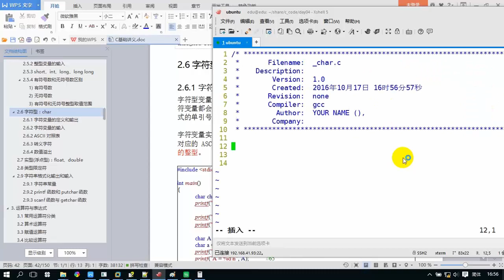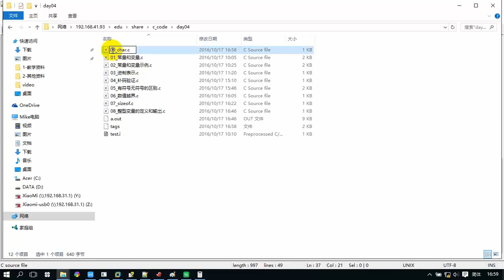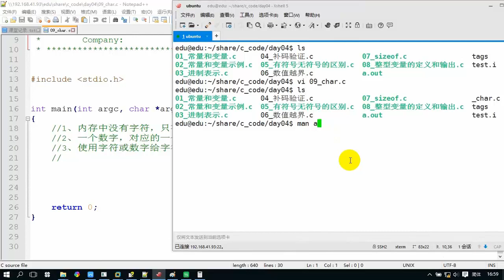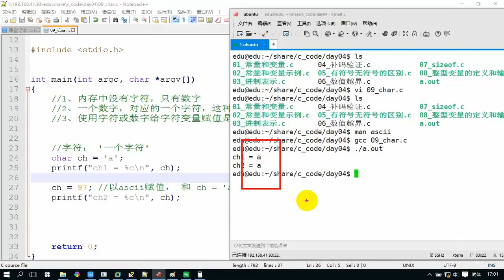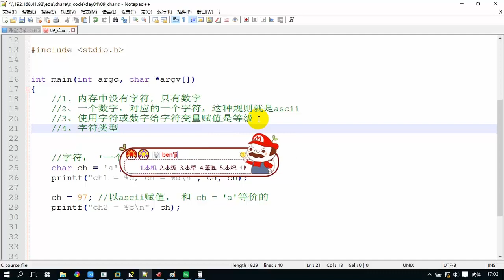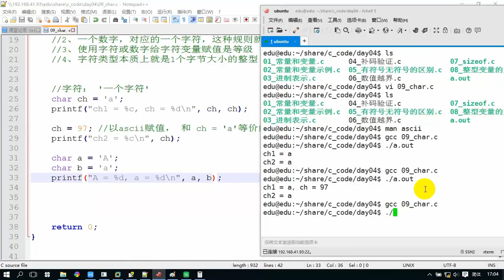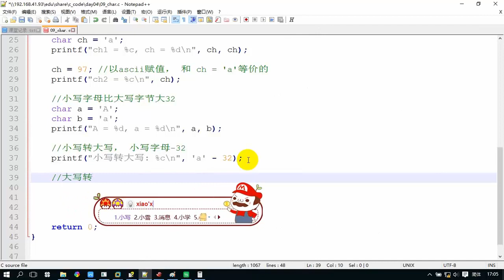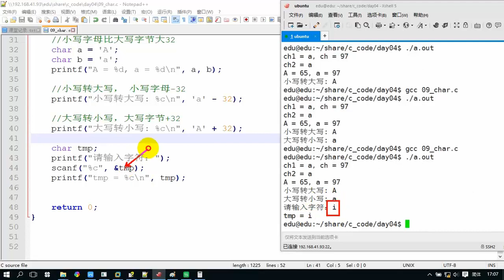84 字符的基本使用